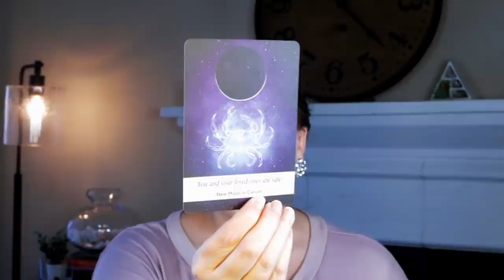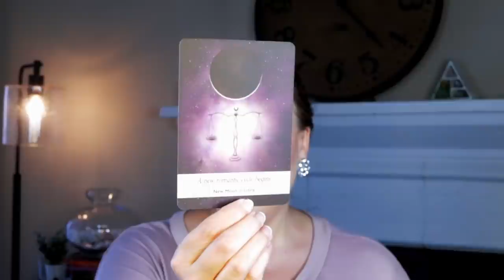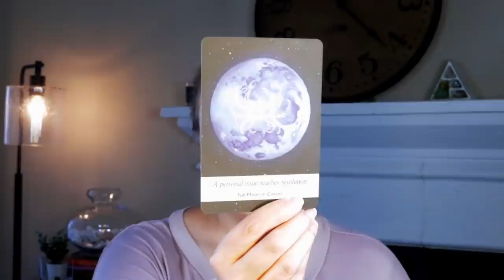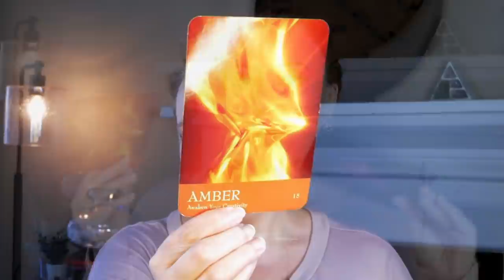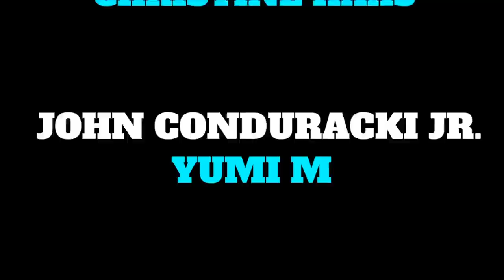POWERFUL TWIST | JUNE 28, 2021 ANGEL ORACLE CARD READING | ANGELIC MESSAGE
POWERFUL TWIST

Music: "Live for the Moment" by Gavin Luke